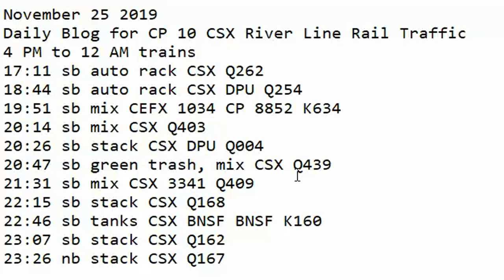November 25 2019 Trains 4 PM to 12 AM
4 PM to 12 AM trains
17:11 sb auto rack CSX Q262
18:44 sb auto rack CSX DPU Q254
19:51 sb mix CEFX 1034 CP 8852 K634
20:14 sb mix CSX Q403
20:26 sb stack CSX DPU Q004
20:47 sb green trash, mix CSX Q439
21:31 sb mix CSX 3341 Q409
22:15 sb stack CSX Q168
22:46 sb tanks CSX BNSF BNSF K160
23:07 sb stack CSX Q162
23:26 nb stack CSX Q167